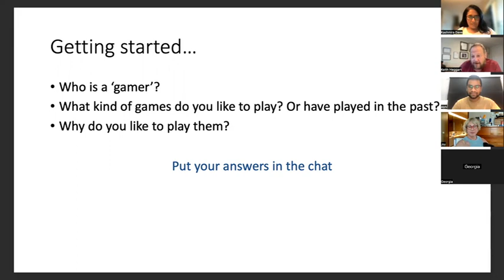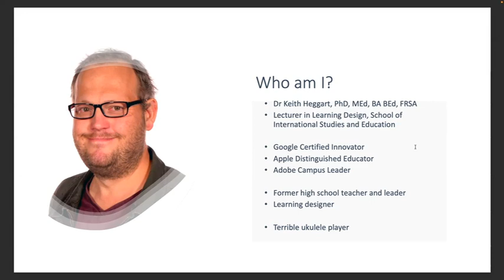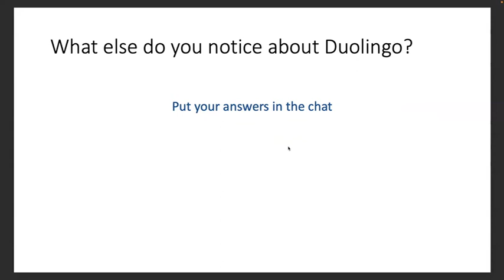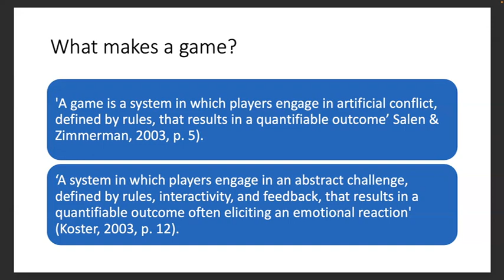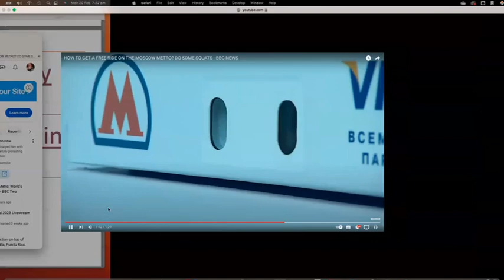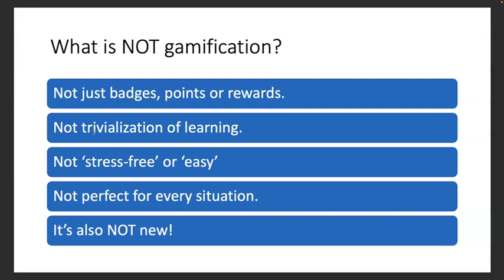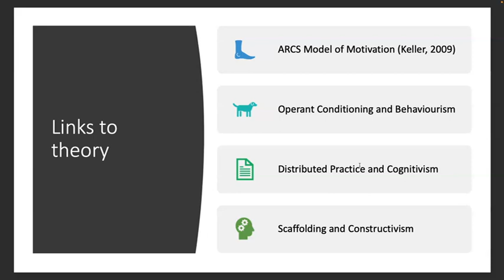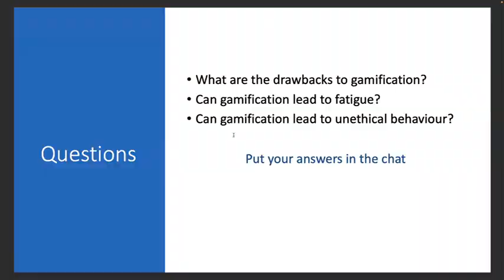Gamification Keith Heggart